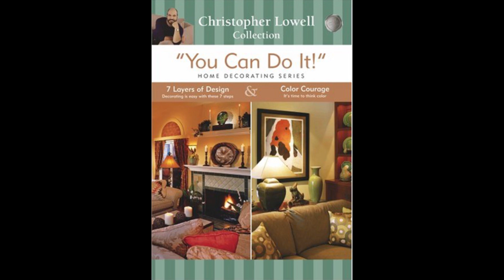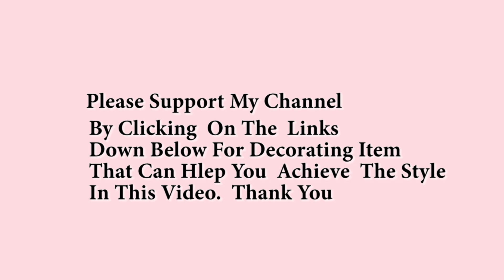Christopher Lowell Designer Home Decor.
Lowell is best known for hosting the television shows Interior Motives and The Christopher Lowell Show.

NOBPEINT Fabric Dining Chairs with Solid Wood Legs Set of 4, Gray

VASAGLE Side Table, Round End Table with 2 Shelves, Living Room

Candle Holder Stand Wooden, Candelabras, Candle Holders,

Christopher Lowell's If You Can Dream It, You Can Do It!: Dream

Giantex Buffet Sideboard, Wood Storage Cabinet, Console Table with 4 Drawers, 2-Door Credenza, Living Room